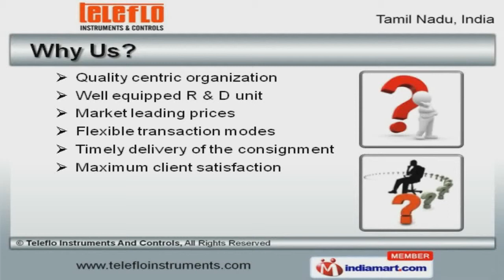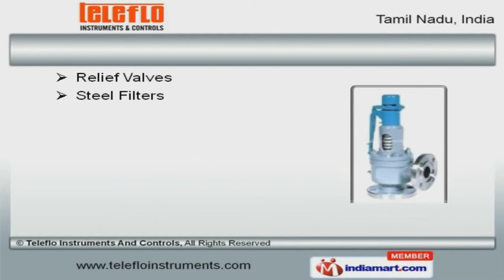Industrial instruments by Teleflo Instruments And Controls, Chennai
Welcome to Teleflo Instruments and Controls. Manufacturer and Exporter of Valves and Instruments. We are an ISO 9001:2008 certified company, established in 2008 at Tamil Nadu. Our products are applicable in pharmaceutical, chemical and petrochemical industries and we cater to East and North Europe. Quality centric organization, Market leading prices and Maximum client satisfaction make us the first choice of our clients. We offer a wide array of Orifice Plates, Level and Float Switches. Our Flow Switches, Float and Chord Level Indicators are best in the industry amongst others. We offer Level Indicators, Liquid and Steel Strainers that are superior in performance. Safety, Breather and Relief Valves offered by us are widely acclaimed in the market. Along with that we offer Relief Valves, Steel and Plate Filters that are available at industry leading prices. We also provide Flame Arresters, Level and Sight Glasses that are acknowledged for their functionality.